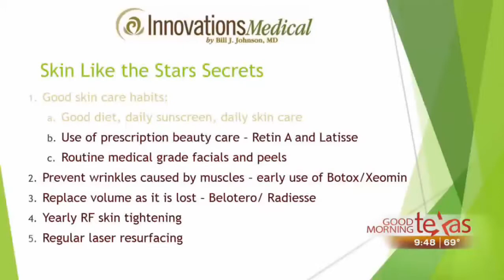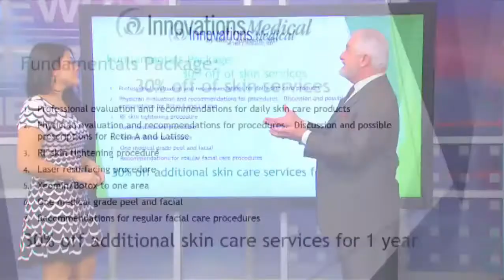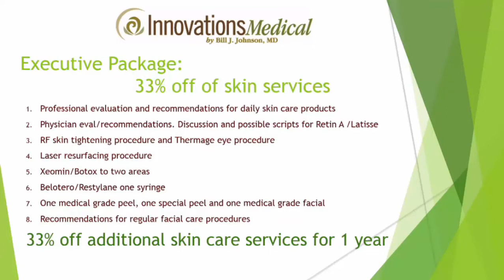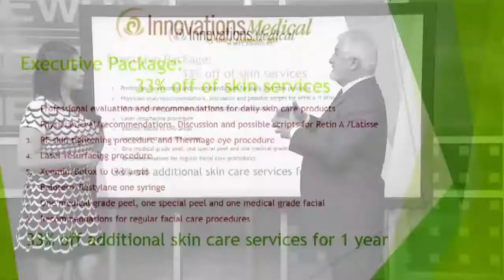Cosmetic Surgery Procedures The Stars Get